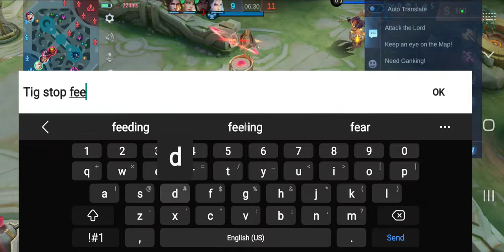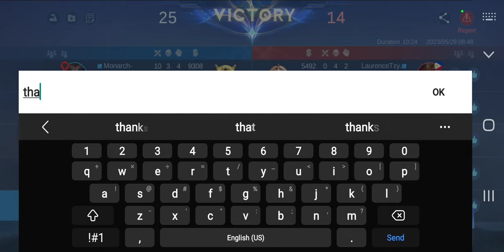Estes May build mlbb mobile legend